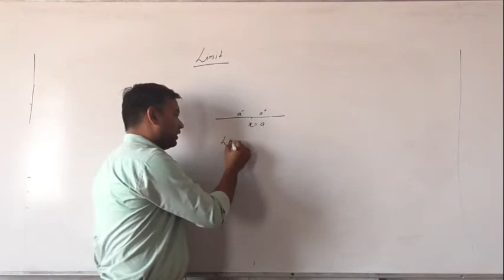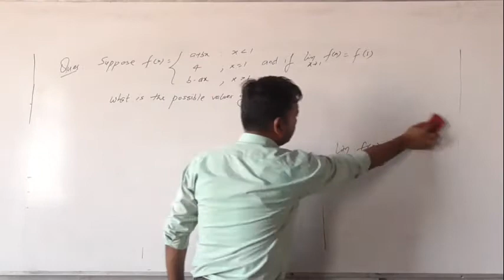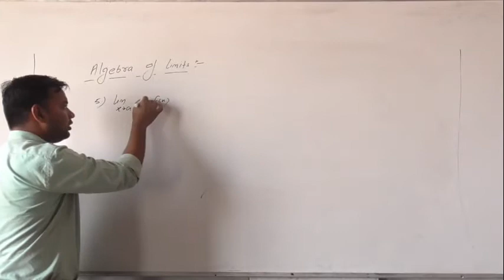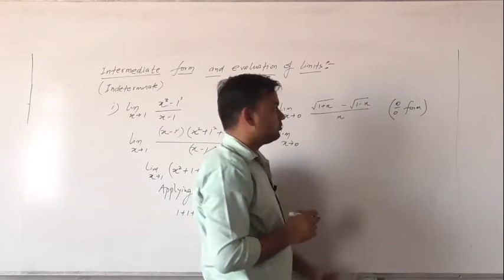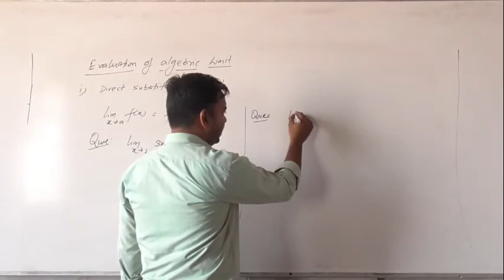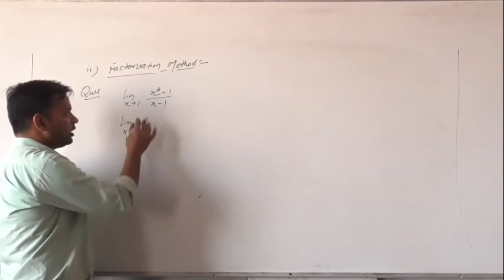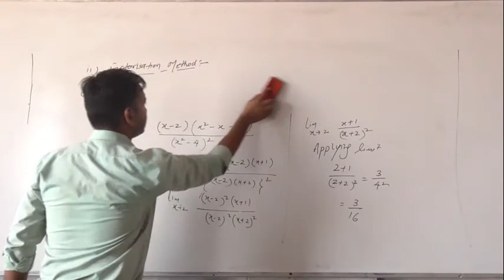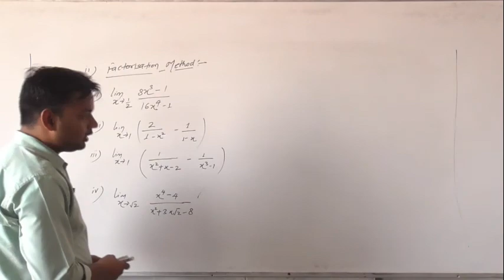Evaluation of Limit XII Comm. New By Bajpai Sir